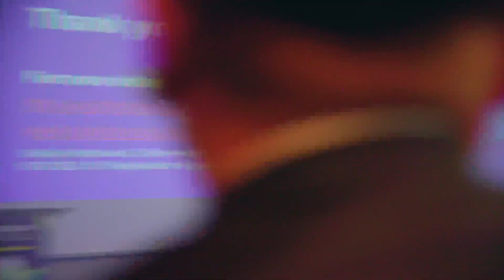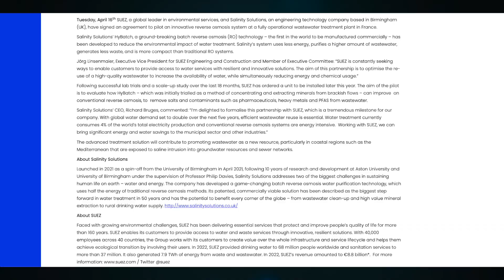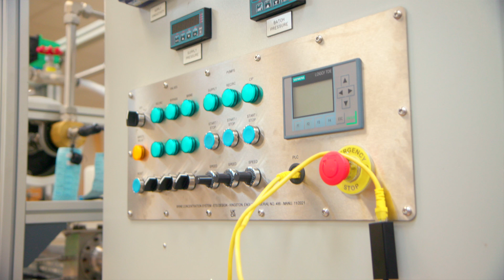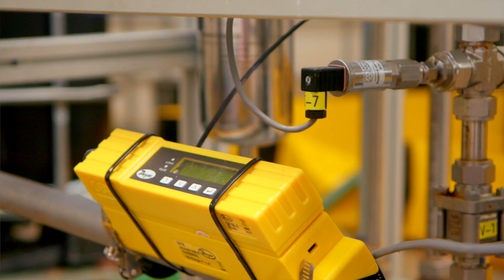More Water With Less Energy: the RO Batch Miracle?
Elon Musk believes that solving the Global Water Crisis is a matter of Better Desalination. Could it start with this revolutionary tech developed by Salinity Solutions? Let's find out!

👋  SOCIAL MEDIA  👋

⏰ TIME CODES ⏰

00:00 Elon Musk's Bold Claim on Solving the Global Water Crisis
01:42 Introducing Tom Pankratz and Tech Idol
02:46 Highlighting Salinity Solutions and Their Innovations
04:41 The Mechanics of Batch Reverse Osmosis
09:51 Salinity Solutions' Real-World Applications and Partnerships
12:14 Scaling Up and Future Prospects
13:37 The Impact and Future of Salinity Solutions